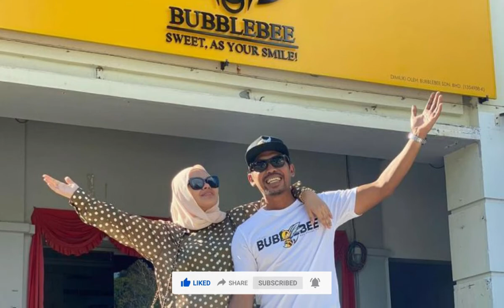Mantap! Tajul Ariff jadikan Shuib sebagai idola, mahu berjaya dalam perniagaan, Ramai terkagum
Penyanyi muda, Tajul Ariff berhasrat untuk berjaya dalam perniagaan yang diusahakan sama seperti kejayaan diraih pelawak dan usahawan terkenal, Shuib Sepahtu